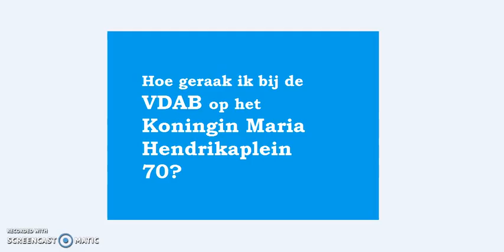De weg naar de VDAB in het VAC van Gent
Heb je een afspraak of vergadering  bij de VDAB in Gent, of je hebt een vraag rond werk? Dan ben je zeker welkom!
Bekijk gerust deze instructiefilm met hoe je tot bij ons geraakt.

Onze openingsuren zijn elke werkdag van 8u30 tot 12u en van 13u tot 16u. Donderdagmiddag zijn we steeds gesloten.